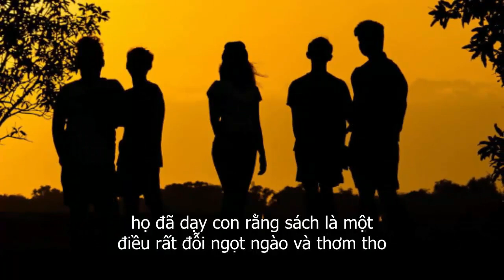Khi Về già Cha Mẹ Cho Con 3 Thứ Này Còn QUÝ Hơn Núi Vàng Núi Bạc